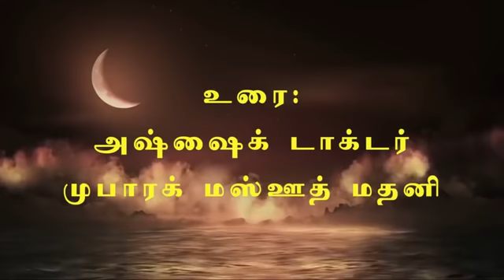தீய நட்பை விட தனிமையே நிம்மதி | As Sheik Dr M L Mubarack Madani